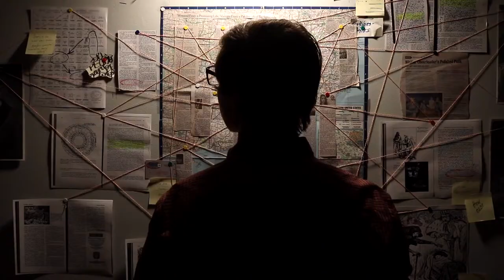BTF Production Studio (2017 Reel)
BTF Production Studio is an entertainment and media production company based in the Southeast. Here are some of our projects from 2017.

Canon EOS Rebel T6i Digital SLR with EF-S 18-55mm IS STM Lens - Wi-Fi Enabled

YELANGU S60T DSLR Carbon Fiber Handheld Camera Stabilizer for Canon 5D2 MK2 and Video Cameras(Blue)

Rode VMGO Video Mic GO Lightweight On-Camera Microphone Super-Cardioid

Apple 13" MacBook Pro, Retina Display, 2.3GHz Intel Core i5 Dual Core, 8GB RAM, 128GB SSD, Space Gray, MPXQ2LL/A (Newest Version)